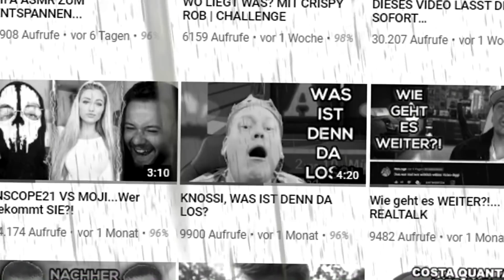DEUTSCHE YOUTUBER DIE SEHR WEH TUN...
►In dieser Episode sehen sie deutsche Youtuber die sehr weh tun...

► PS : Ich würde mich sehr über ein Abo, Like und einen Kommentar freuen.

Kuss Kuss